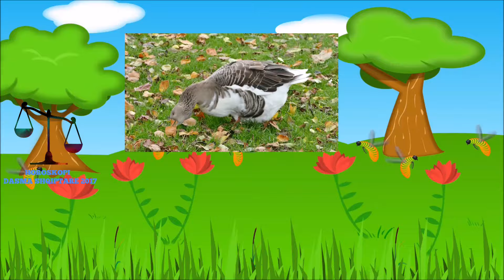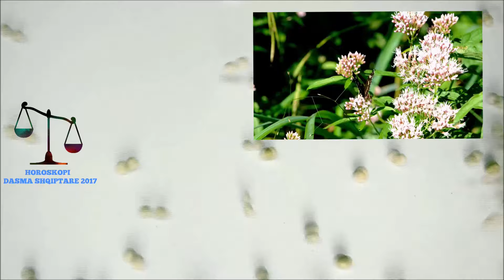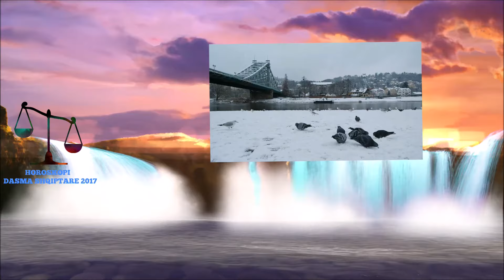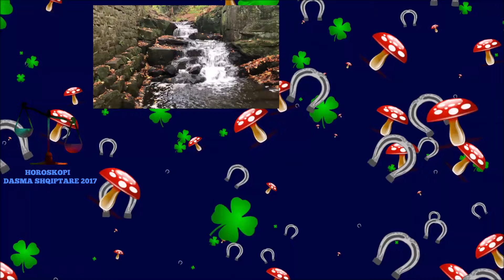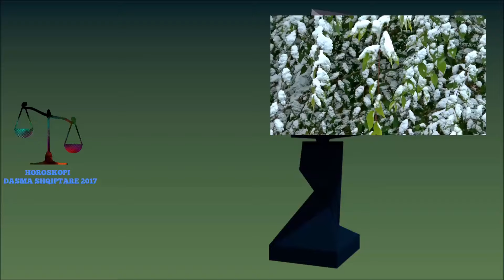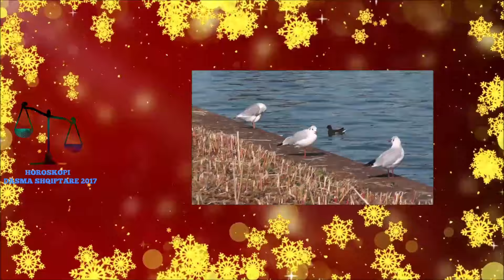Ja si ja kryva at punen Nenes time kur ishim ne Greqi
Nena ime donte shume qe te vizitonte ishullin e Kretes, kur ishim ne Greqi un ja kryva at punen dhe shkuam se bashku ne ishullin e Kretes